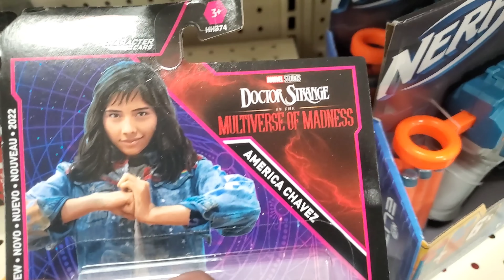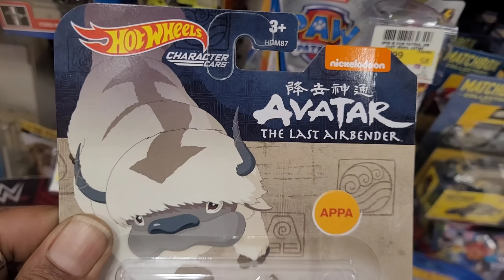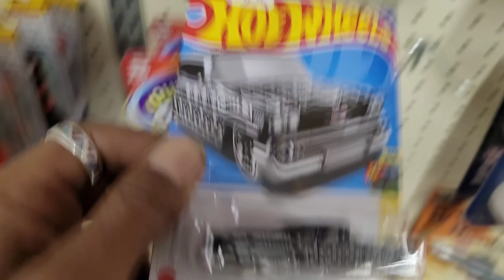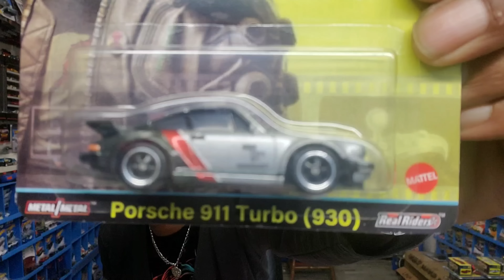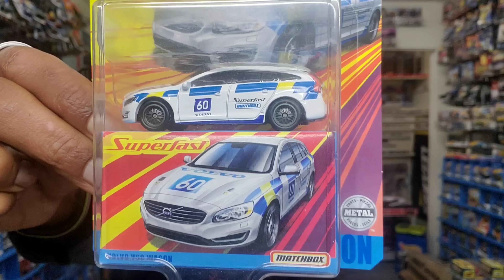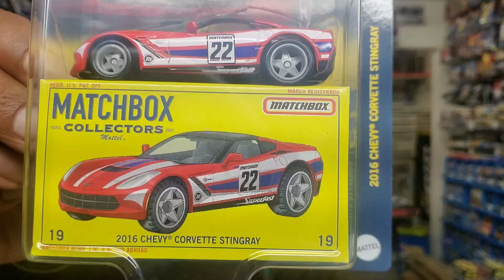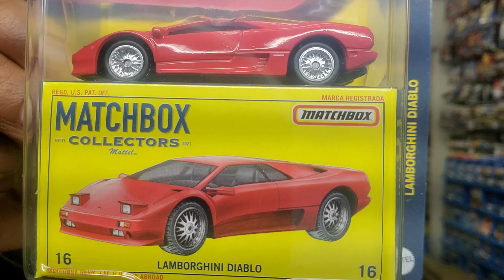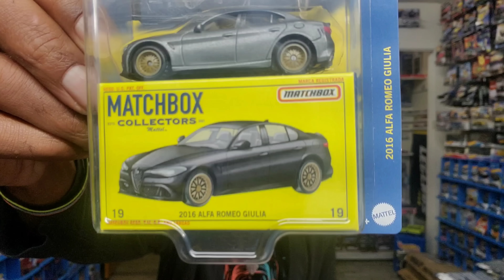I found your Hot Wheels stash! 🤣 I also found some righteous matchbox cars.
Had a decent, and weird day of hunting to kick off '23. Love finding someone's stash. What do you do when ya find someone's stash?

Stash found 09:00